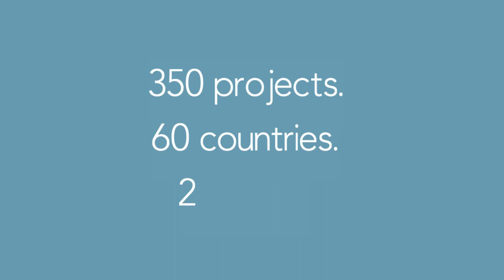Using Participatory Video for Innovation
We use video to empower citizens, enhance research and drive innovation. So can you.
As leading practitioners in the field of Participatory Video, we have dedicated ourselves to delivering transformational projects with some of the world’s most marginalised communities and Indigenous Peoples.  We have directly facilitated hundreds of projects in over sixty countries, working with diverse peoples to address a wide variety of issues.

We support people to use video for:

- Advocacy
- Research
- Programme design
- Innovation
- Monitoring and evaluation
- Community engagement

Founded in 1999, our organisation is committed to improving and shaping the use of Participatory Video in all its forms, and building a grassroots movement of practice to sustain its role as a powerful community engagement tool.  We have trained hundreds of facilitators, founded numerous community video ‘hubs’ and produced free resources on a range of approaches.

InsightShare is based in the UK but our team is spread far and wide, with people in every continent around the world.  Much of our work takes place in Africa, Asia and Latin America, however we continue to deliver projects and training courses in our ‘backyards’, maintaining strong connections with our own communities.